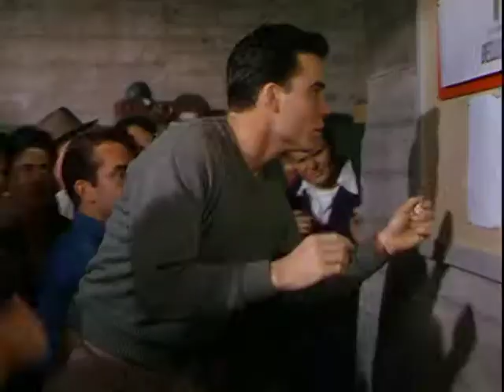When Worlds Collide (1951)- The lucky number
A young man turns in his winning number because his girl was not selected. Mr. Stanton's assistant, Ferris, claims the number at gunpoint.